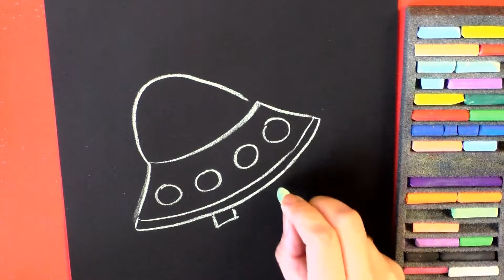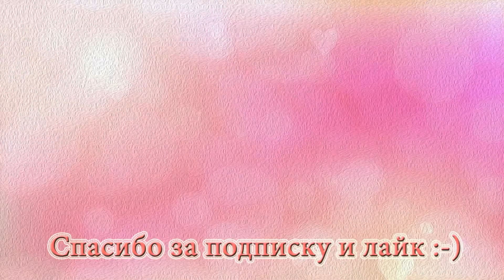How to draw a pastel in a flying saucer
Hello friends ;-)
The Чертилка TV channel welcomes you! Join us !